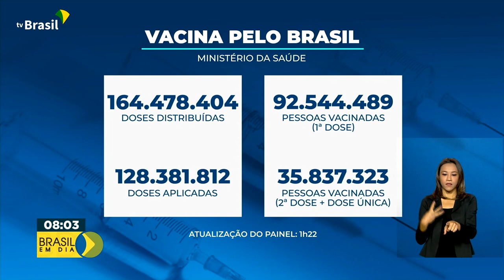Vacinômetro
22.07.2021 – Até agora, o Ministério da Saúde já distribuiu mais de 164 milhões de vacinas contra a covid-19.